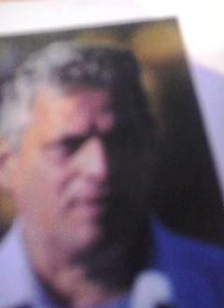JUAN CARLOS ROSARIO EN RADIO QUITO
REINALDO RUEDA  TECNICO DE ECUADOR   LUEGO DEL TRIUNFO ANTE PARAGUAY POR LAS ELIMINATORIAS MUNDIALISTA  4X1